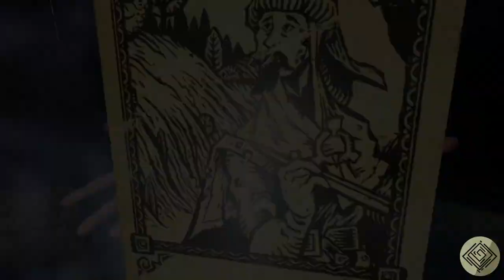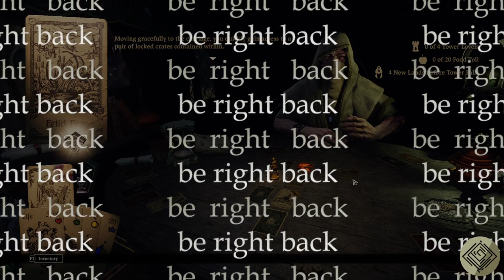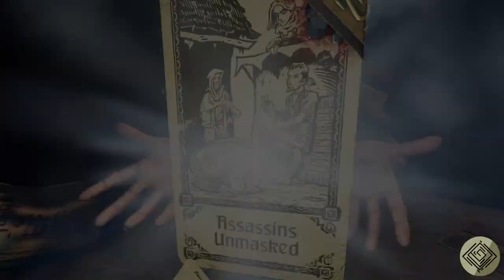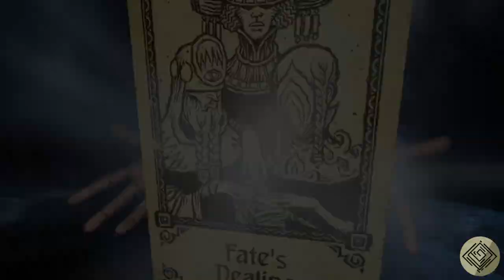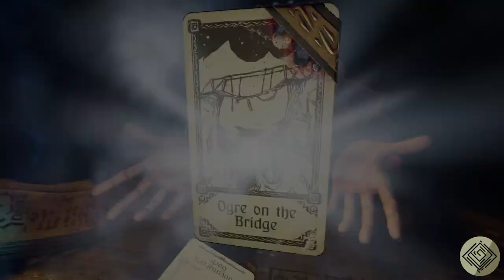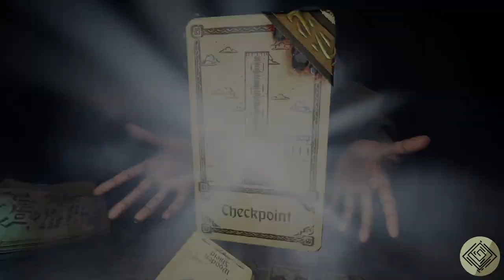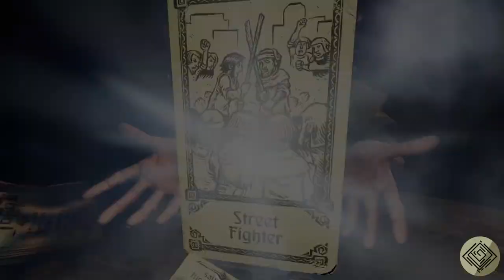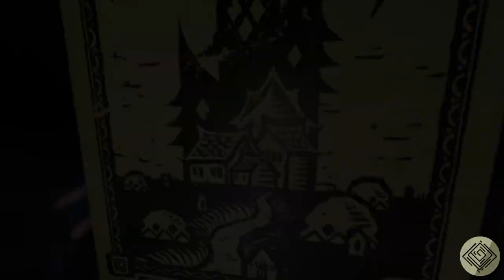Hand of Fate 2 stream vod | 2021-11-22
Oh man, Skyrim turned 10 yo not long ago...